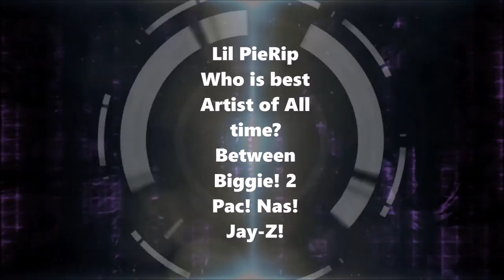Lil PieRip Who is best of All TIME? Biggie? Jay-Z? 2pac? or Nas?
LIl PieRip would like to shout out Dirk Tops for template design and

Topfreetemplates cuz.

Lil PieRip's Celebrity Media, Tops, Fashions, Highlights & Updates. Welcome to Lil PieRip's World where I cover the latest in "The Culture" of Hip-hop, Sports, Entertainment, Politics & More; giving an educated understanding which most of the time will be an opinionated review from the perspective of a young black American graduating through urban-development. Although this is comedic satire the message behind the voice should be taken very seriously. Lil PieRip and all parties involved are not looking to destroy anyone's perspective of prior educated thought or anyone's reputation or further business arrangements. The doctrine that brief excerpts of copyright material may, under certain circumstances, be quoted verbatim or viewed for such purposes.